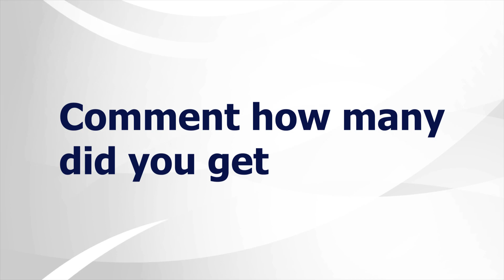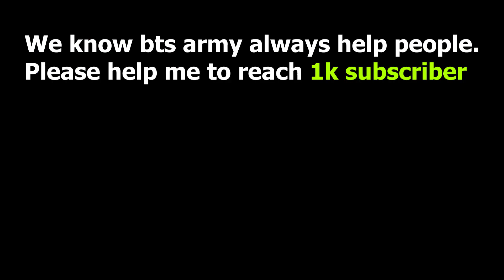Valentine day specials-bts army challenge-Guess the bts member by their smile-Guess the celebrity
Welcome to 10M Quiz.
You like BTS, also known as the "Bangtan Boys", is a South Korean boy band. This is another Quiz for bts Fans. Guess BTS member by their smile.
Are you bts army?
IF You are a BTS lover so this Quiz is for you. Can you Guess bts member by their smile so see it and comment your Quiz answer.

Today I create "Valentine day specials-bts army challenge-Guess the bts member by their smile-Guess the celebrity" this video.
I will show bts member Cute smile and guess who is he, here listed their name

Jung Kook
Main Vocals

V
Vocals

Jimin
Lead vocalist

SUGA
Main Rapper

Jin
Vocals

RM
Rapper

j-hope
Rapper

You have 10 second for each by guess this quiz game.

Talky Beat by Twin Musicom